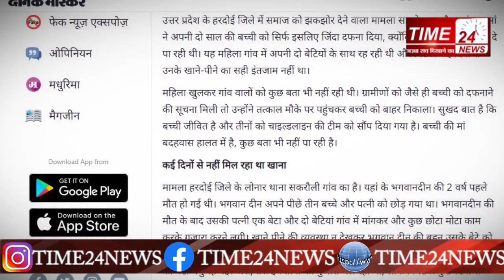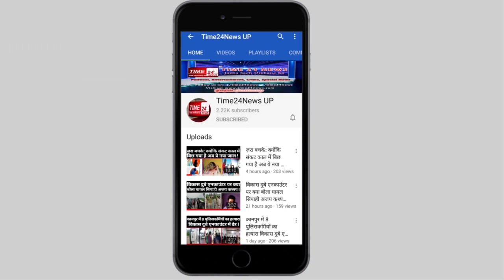बेबस मां ने ज़िन्दा बच्ची को ही दफना दिया | Helpless mother buried the child alive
नमस्कार दोस्तों मेरा नाम हामिद सैफ़ी है और मैं जो कहने जा रहा हूँ उसे सुनने के लिए आपको अपने कलेजा थामना पड़ेगा.
क्योंकि मैं जो कहने जा रहा हूँ, उसे सुनते हुए हो सकता है आप भावुक हो उठें, और अगर इतनेभर पर भी आपकी आंखों की पुतलियां थम नहीं जाती, सीने के पीछे छुपे दिल की धड़कने तेज़ नहीं होतीं, और बढ़ते तापमान में रोंगटे खड़े होकर शरीर पर दौड़ने वाला पसीना ठंडा नहीं पड़ जाता।  तो फिर एक बार आपको खुद के भीतर झांकने की ज़रूरत है।
मैं जो कहने जा रहा हूँ उससे पहले राम राज्य वाले उत्तम प्रदेश में रहने वाली उस मां से माफी मांगना चाहता हूं जो डिजिटल इंडिया के डिजिटल समाज के बीच रहते हुए भी इतनी मजबूर हो चली, कि उसे अपनी कोख़ से जन्मी मासूम बच्ची को अपने ही हाथों से ज़िन्दा ही दफ़नाना पड़ा।।
उस मासूम बच्ची से माफी चाहता हूं जिसके पापी पेट ने उसे भूख से चींखने, तड़पने पर मजबूर किया और उन चींखो ने बेबस मां को इस क़दर बदहवास कर दिया कि उसने अपने कलेजे के टुकड़े को कालेजे पर भारी सा पत्थर रखकर, ज़िन्दा ही दफना दिया। योगी जी के उत्तम प्रदेश में हालातों से मजबूर हुई बेबस मां ने सिर्फ इसलिए कई फीट गहरा गड्ढा खोदा ताकि उसकी भूख से तड़पती लाडली की चींखें फिर उसके सिसकियां सुनकर पक चुके कानों तक ना पहुंचे, और फिर, इस मजबूर मां ने अपनी मासूम बच्ची को ज़मीन में गाड़ दिया।
ये कहानी आपको भले ही फिल्मी लग रही हो, मगर ये घटना ना सिर्फ सच्ची बल्कि डिजिटल इंडिया के राम राज्य वाले उत्तम प्रदेश के हरदोई जनपद से सामने आई घटना समाज, समाज के ठेकेदार, सियासत, हुकूमत, हाकिमों, हुक्मरानों से चींख-चींखकर सवाल पूछ रही है कि इस डिजिटल इंडिया में एक मां को इतना मजबूर क्यों होना पड़ा जो उसने ज़िन्दा बच्ची को धरती में दफना दिया बल्कि उसके नाज़ुक से शरीर पर मिट्टी का भारी बोझा रख दिया ?
ये पूरा मामला हरदोई जिले के लोनार थाना सकरौली गांव का है। दैनिक भास्कर की साइट पर छपी ख़बर के अनुसार यहां के भगवानदीन की 02 वर्ष पहले मौत हो गई थी। भगवान दीन अपने पीछे तीन बच्चे और पत्नी को छोड़ गया था। भगवानदीन की मौत के बाद उसकी पत्नी एक बेटा और दो बेटियां गांव में मांगकर और कुछ छोटा मोटा काम करके गुजारा करने लगी। खाने पीने की व्यवस्था न देखकर भगवान दीन बहन उसके बेटे को लेकर अपने साथ ले गई। यहां भगवान दीन की पत्नी और सात साल की बेटी नंदिनी और 2 साल की बेटी मधु रह गईं। जैसे, तैसे इन तीनों का गुजारा चल रहा था, लेकिन पिछले कुछ दिनों से उनके खाने का कोई इंतजाम नहीं हो पा रहा था। महिला ने ग्रामीणों को भी अपनी समस्या नहीं बता पा रही थी।
गांव में कई दिनों तक खाना नहीं मिल पाने के कारण छोटी बच्ची कुपोषण का शिकार हो गई। वह कई दिनों से लगातार कमजोर होती चली जा रही थी। महिला के पास न तो दवा कराने के पैसे थे और न खाना ही खिलाने का इंतजाम था। ऐसे में बेबस मां ने मजबूर होकर गांव के नजदीक ही एक तालाब के पास गड्ढा खोदकर अपनी कुपोषित बच्ची को दफना दिया। इसी बीच किसी तरह गांव वाले मौके पर पहुंच गये व उन्होंने बच्ची को जिंदा बाहर निकाल लिया, चाइल्डलाइन को सूचना दी। चाइल्ड लाइन की टीम ने मौके पर पहुंचकर मां व उसकी दोनों बच्चियों को अपने संरक्षण में ले लिया है। चाइल्ड लाइन की टीम भले ही बच्ची को अपनी सरंक्षण में ले चुकी हो, मगर कई सवाल अभी भी सीना ताने खड़े हैं, सवाल है कि सरकार की तमाम कल्याणकारी योजनाओं ने दो साल पहले विधवा हुई इस बेबस मां की चौखट तक पहुंचने से पहले ही कैसे दम तोड़ दिया था, सवाल है कि सियासी मंचों से विकास के बड़े बड़े ढोल पीटने वाले हाकिम इस बेबस मां की आंख में आंख डाल सकते हैं?
सवाल अभी और भी कई हैं मगर उन सवालों के जवाब अभी किसी के पास नहीं।